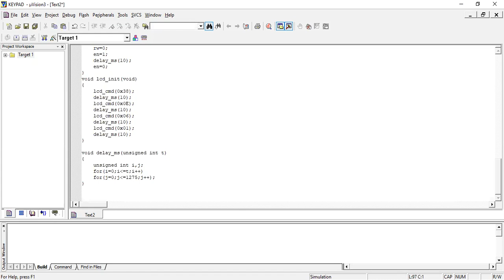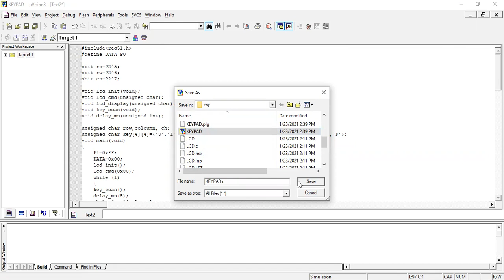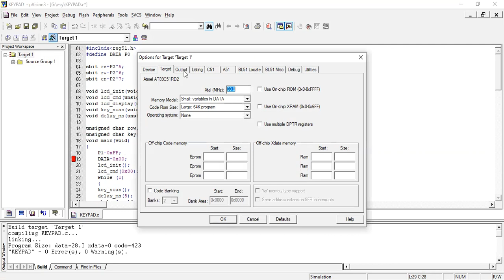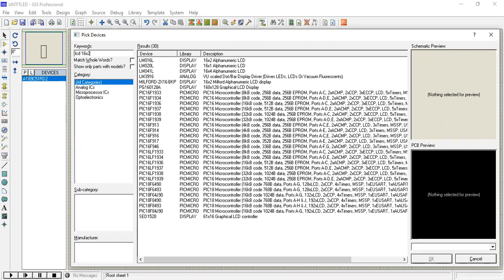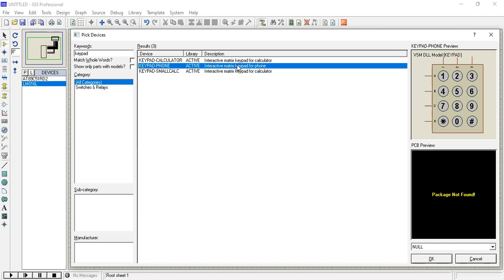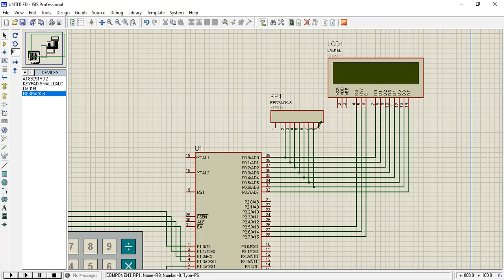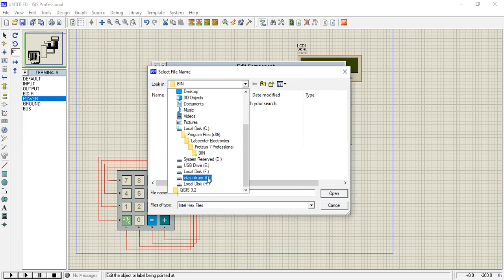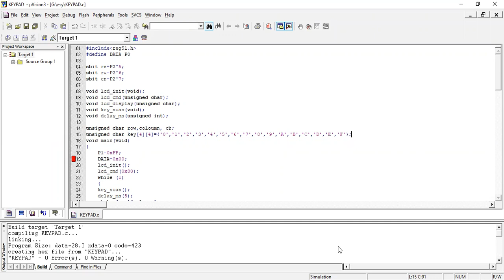ESY PRACTICALS 12